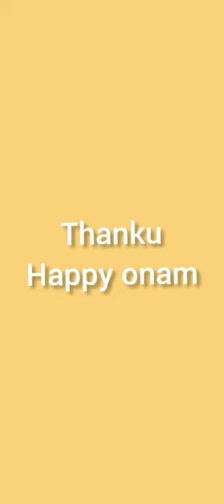Activities -STD II August 18